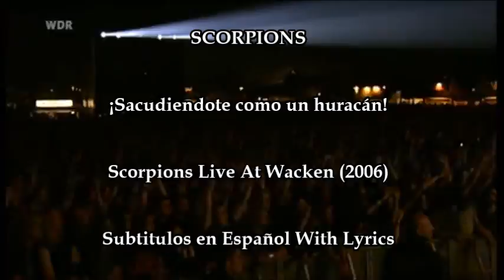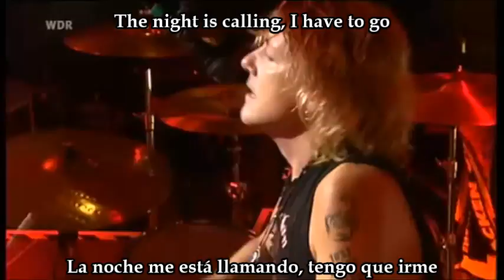Scorpions Rock You Like a Hurricane Subtitulos en Español y Lyrics (HD)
Banda: Scorpions
Álbum: Love At First Sting
Año: 1984
Orígen: Alemania